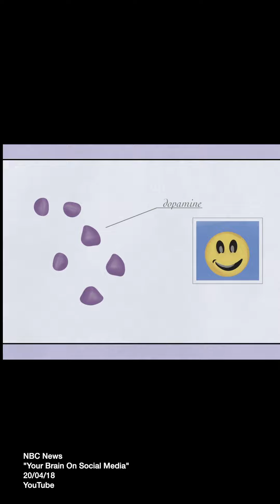Vive la Ciencia 2022 - Efectos y consecuencias del uso excesivo del celular en infantes y juventudes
GONZÁLEZ DÍAZ DANIELA
Escuela: Bachillerato Matutino del Centro Escolar José María Morelos y Pavón
Tema: Efectos y consecuencias del uso excesivo del celular en infantes y juventudes